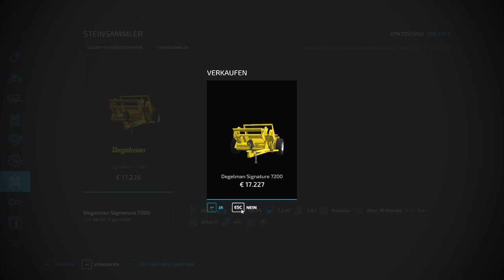LS22 🚜 #7: Trauben & Oliven anbauen 🚜 LANDWIRTSCHAFTS-SIMULATOR 22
⬇️⬇️⬇️ Ihr wollt mich Unterstützen? ⬇️⬇️⬇️

🚜 Lasst ein like und oder ein Kommentar für den Algorithmus da ✅